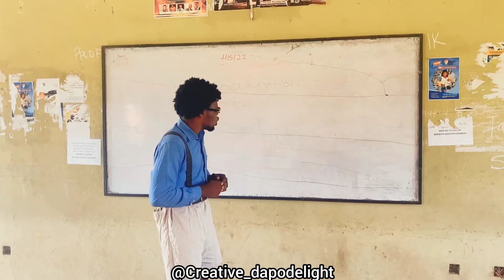Biesloaded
Top secret about biesloaded Nigerian Comedian Finally revealed 😔